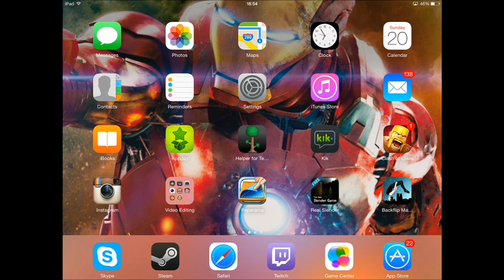Back Flip Madness.